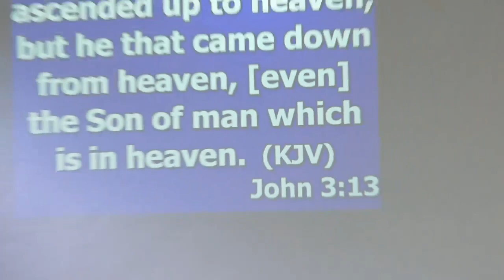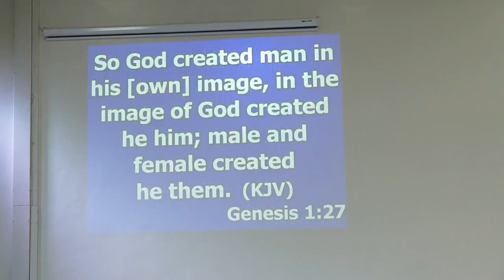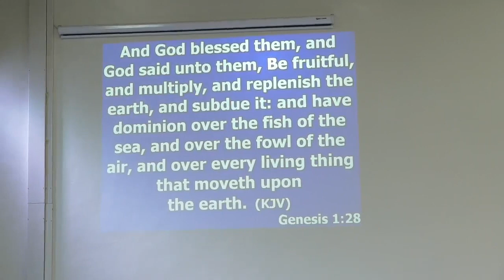Dr. Abel Damina - East Africa Power Conference Nairobi, Kenya 2022 - 24.04.2022 -Day 2 - 2Nd Service